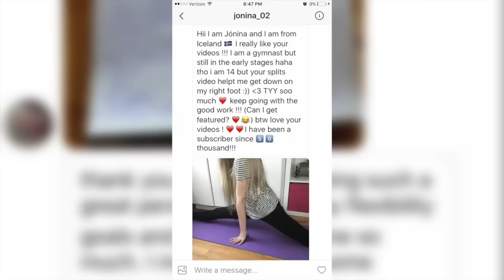Victoria's Secret inspired Butt Workout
Get a firm, perky butt with my victoria secret inspired workout!!

ABOUT ME:

☾ Optimistic dreamer who believes that we can be the change we want to see in the world

☾ World traveler who seeks for scrumptious cuisine, breathtaking sceneries, and exotic cultures.

☾ Passionate dancer and pianist who enjoys unraveling the mysteries of these artistic disciplines

♢ C R I T E R I A (to be featured in my next video)

Fitness/Flexibility video
1. Send me a photo of your results (before and after photos)
2. Explain how my videos have helped you
3. Tell me you want to be featured

Fierce Foodie video
Tag me (on Instagram/Twitter) the result of one of my recipes you tried!
Let me know how it tasted in the caption!

I also feature drawings of me!

☼ See the world through my eyes ☼

Stay Fierce ❥